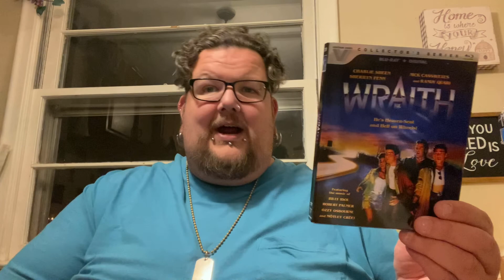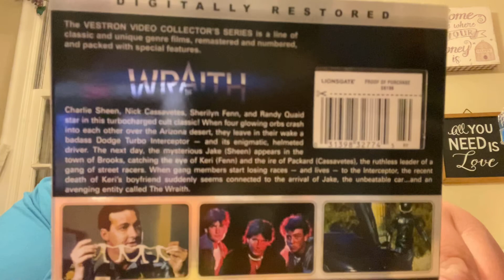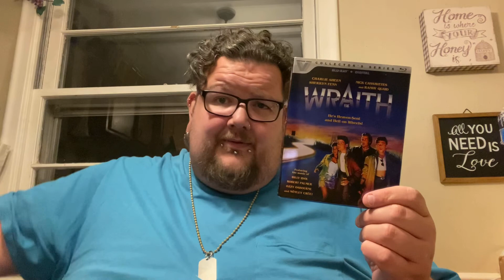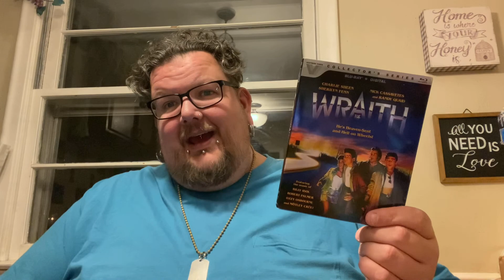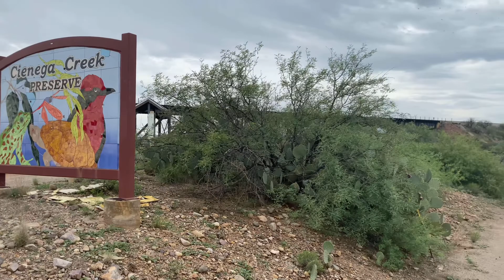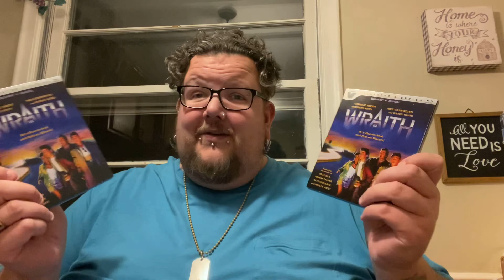The Wraith is finally on Blu Ray!!! (Bonus: Filming locations!!!)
It’s here! It’s here! My all time favorite movie finally hit Blu Ray on 7/20/21 from the Vestron Video Collector’s Series #20! In this video I show you the Blu Ray itself...plus, a few actual filming locations from The Wraith I filmed myself while in Tucson, AZ last week! It was a blast to see this in person and so ironic that I just happened to be there the week the movie came to Blu Ray! Enjoy!

Check out the video below I did when the film got announced on Blu Ray:

Angelsheavenlynailz

BasementBlus